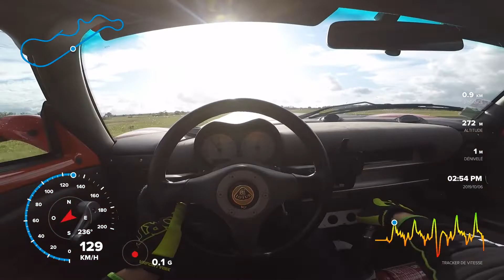Racetrack Lurcy Lévis Dingos Gordos 2019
Chrono 1'18'77 en fin de journée sur bitume presque sec...  Pneus semi slicks Avon ZZR... Dingos Gordos au circuit de Lurcy Lévis le 06/10/2019 !
De nombreuses voitures présentes en voici quelques unes :
Renault Alpine, Lotus Exige, Bmw, R8 gordini, porsche